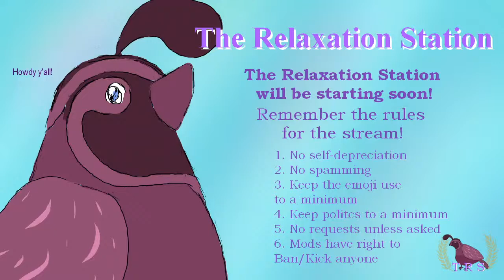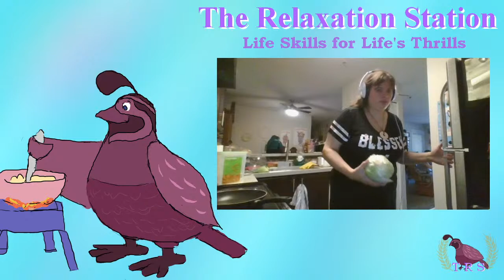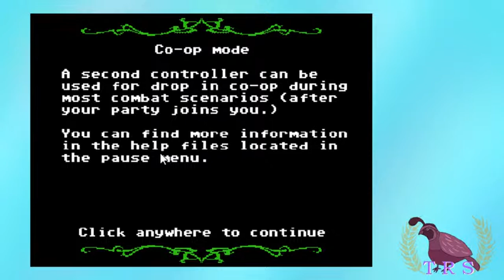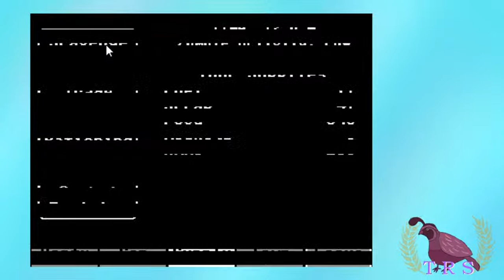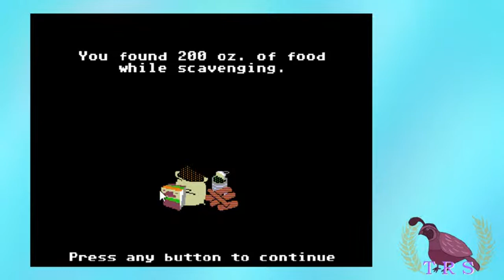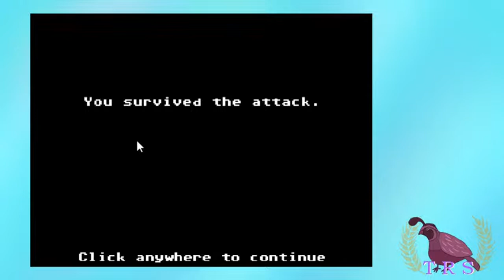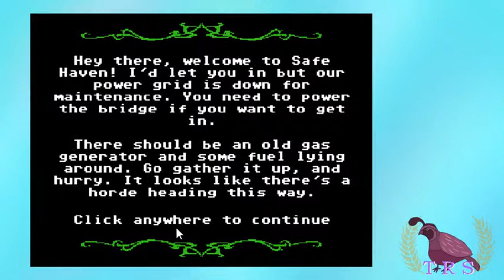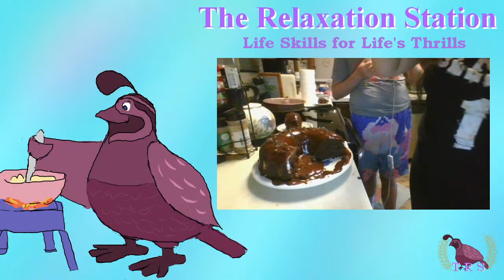The Relaxation Station [END]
As promised, the Relaxation Station is coming to an end! We loved riding out quarantine with everyone and we appreciate your support during this times. We'll be having the series finale of Animal Crossing, ChaChas Adventure, with it being his birthday! We'll be making a specialty chocolate cake for it too, and also a new interesting ramen recipe to try out! And in our grand finale, we're doing the Bonus Round in Organ Trail, where we go to where it all began!

Rules for chat:
No self-depreciation, No rping, No spamming, No music requests (unless specifically asked), Keep the emoji use to a minimum, No overt shipping questions, the mods have the right to ban/timeout anyone if they deem the reason worthy

Comment : ) if you read through the rules and regulations.